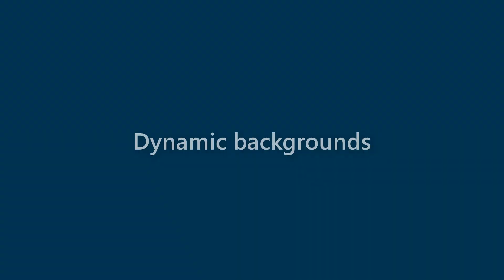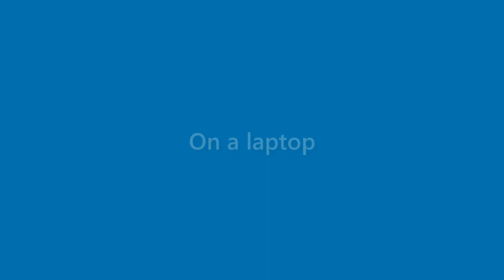Harmony Hanson - appearance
Name Look - Harmony Hanson - appearance. In this video we present "Harmony Hanson" name look and feel in various scenarios.
This video will cover:
How does "Harmony Hanson" look as a personal letterhead?
How does "Harmony Hanson" look on a business card?
How does "Harmony Hanson" look on a computer/laptop screen?
How does "Harmony Hanson" look with different background colors?
How does "Harmony Hanson" look with various fonts?